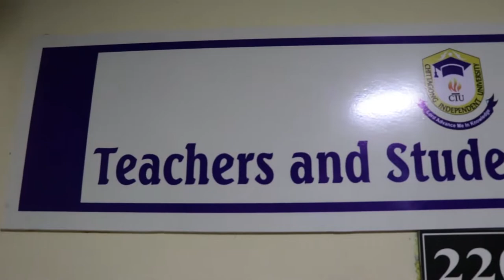CIU Open Day for Spring 2020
CIU Open Day-Spring 2020 was held on November 26, 2019 at CIU campus. The event was inaugurated by Dr. Mahfuzul Hoque Chowdhury, Vice Chancellor of CIU. Deans, Advisors, faculty members, staff members of different departments attended the program.

For more ...